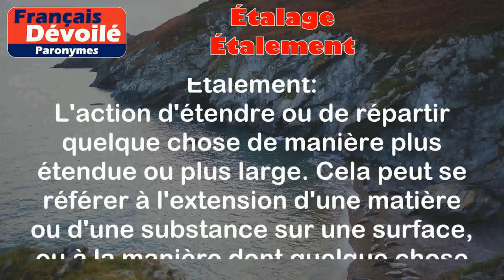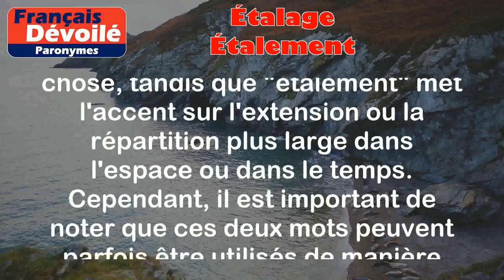Étalage et Étalement (Paronymes)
Étalage :
L'action d'étaler quelque chose, généralement de manière horizontale ou en surface. Cela peut se référer à l'action de répartir des objets ou des matières sur une surface visible, comme un étalage de fruits ou de vêtements dans un magasin.

Exemples :
- Il a fait un bel étalage de ses produits sur le marché.
- L'étalage des journaux dans le kiosque était très attrayant.

Étalement :
L'action d'étendre ou de répartir quelque chose de manière plus étendue ou plus large. Cela peut se référer à l'extension d'une matière ou d'une substance sur une surface, ou à la manière dont quelque chose est distribué ou réparti dans l'espace ou dans le temps.

Exemples :
- L'étalement de la sauce sur la pizza devrait être uniforme.
- L'étalement des travaux sur une période plus longue permet de mieux les gérer.

Différence entre les 2 mots :

La principale différence entre "étalage" et "étalement" réside dans l'action et l'intention. "Étalage" se concentre davantage sur la présentation visuelle ou la distribution visible de quelque chose, tandis que "étalement" met l'accent sur l'extension ou la répartition plus large dans l'espace ou dans le temps. Cependant, il est important de noter que ces deux mots peuvent parfois être utilisés de manière interchangeable selon le contexte.